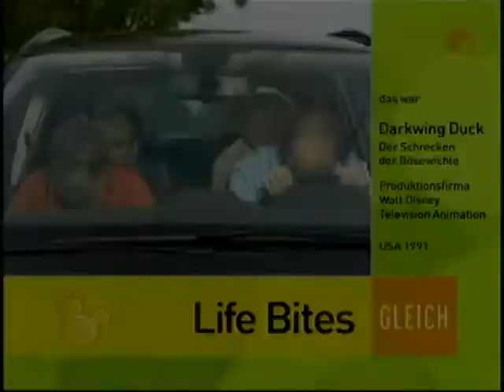Lifebites - Folge 03